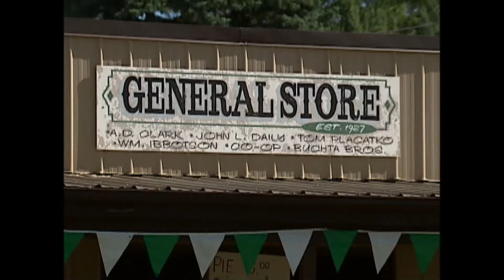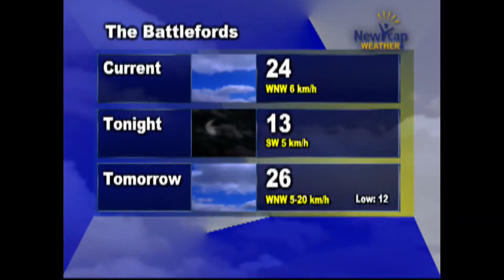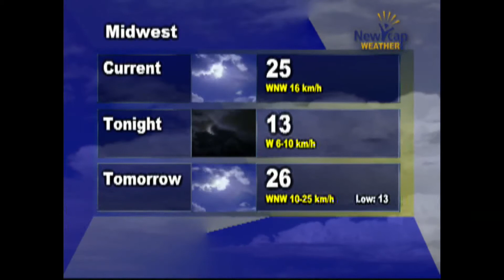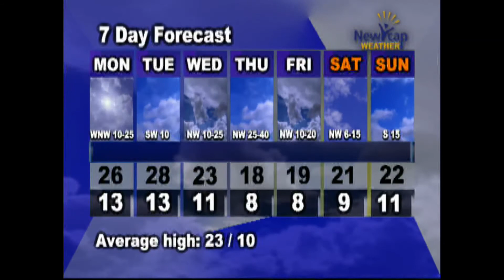NEWCAP NEWS 6PM August 14th, 2016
Today's news, sports and weather stories from Lloydminster and surrounding area.